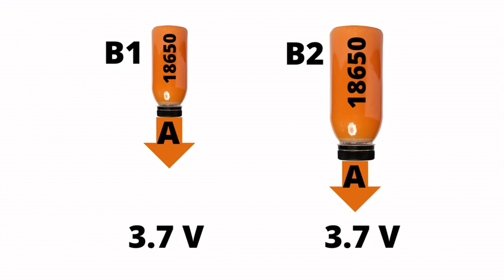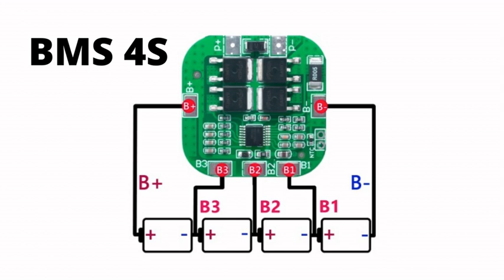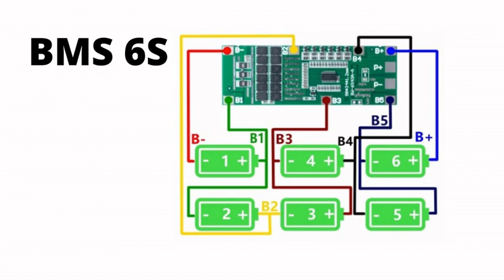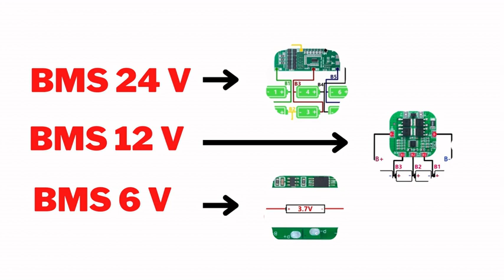Comment fabriquer une batterie de A à Z.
Tuto DIY complet sur comment fabriquer une batterie de A à Z, qu’il s’agit d’une batterie de trottinette électrique, batterie externe, batterie 6v, 12v, 24v…etc en utilisant des accus ou accumulateurs 18650 ou autres.
C’est une vidéo grand publique, nous abordons les thèmes suivants :

00:00 Introduction
02:08 la batterie rechargeable
02:38 c’est quoi un accu et c’est quoi un accu 18650.
05:30 c’est quoi un BMS
06:00 BMS et surtension.
06:50 BMS et sous-tension.
07:28 BMS et surintensité.
09:08 la capacité de la batterie et des accus.
10:27 la notion d’ampère heure, Ah et mAh.
12:10 c’est quoi le rôle d’un BMS.
13:30 comment fonctionne un BMS.
17:18 comment raccorder un BMS.
19:27 Batterie 6v, batterie 12v et batterie 24v.
20:53 les différents types de BMS.
22:30 comment charger la batterie rechargeable.
27:08 Conclusion.